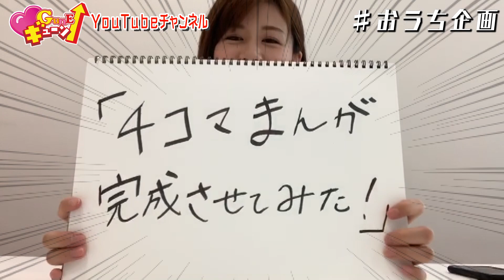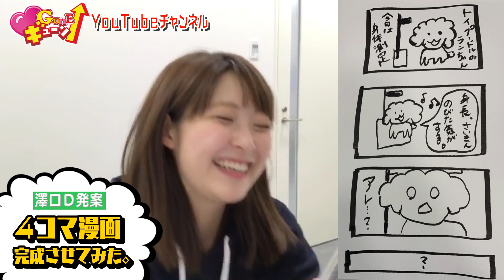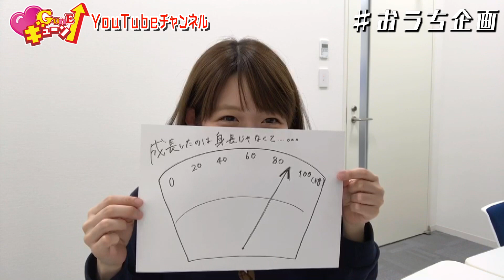【アナウンサーがディレクターやってみた！】澤口アナの企画に諸國アナが挑戦！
毎週動画を投稿していきます！

出演：諸國 沙代子・黒木千晶・中村 秀香・澤口 実歩・佐藤佳奈・（読売テレビ　アナウンサー）

【リンク】
▼最新話配信：ytv MyDo!【ギューン ↑】